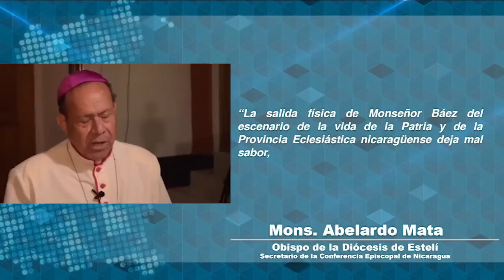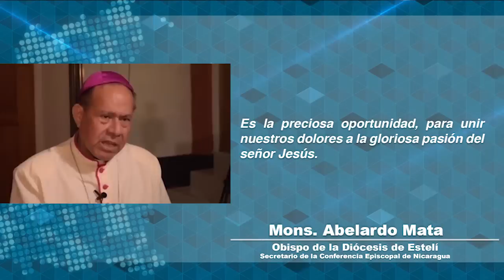Obispo de Estelí: monseñor Báez fortalece la voz profética de la iglesia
Declaraciones de Mons. Abelardo Mata, secretario de la Conferencia Episcopal de Nicaragua, sobre la decisión del papa Francisco de trasladar a monseñor Silvio Báez a Roma.